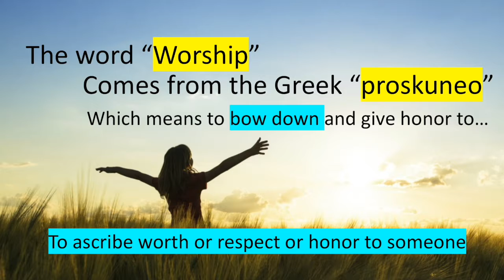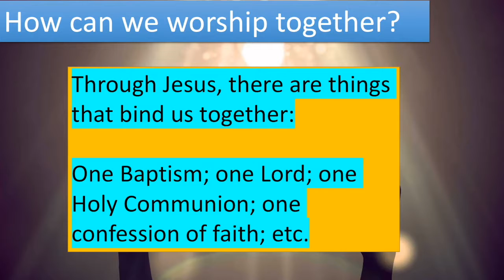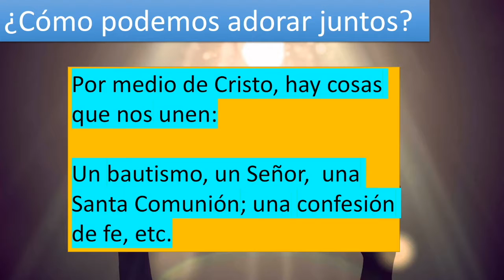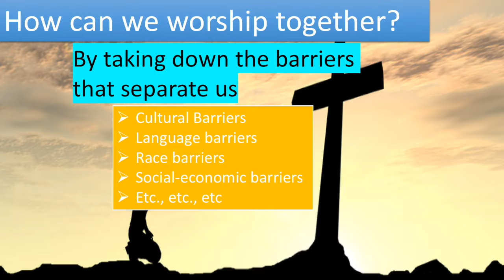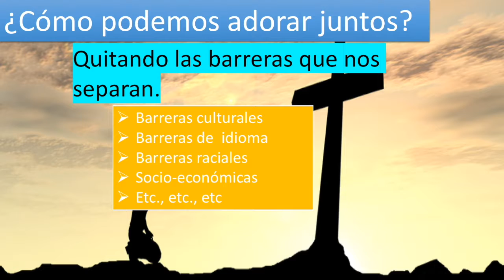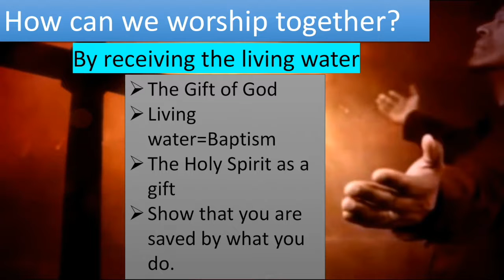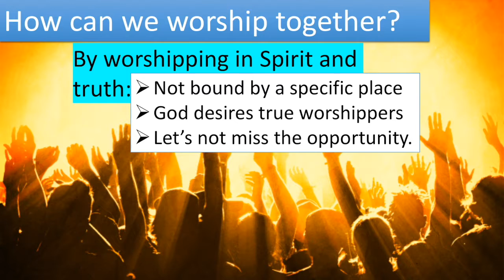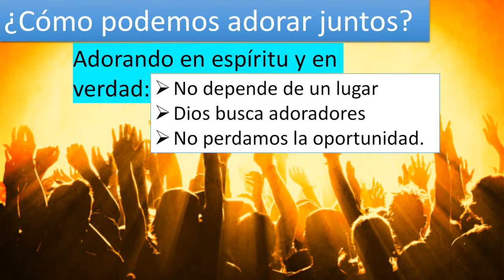United in Worship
The Lord has blessed our unique, multicultural church family as we are “United in Christ/Unidos en Cristo” here at Prince of Peace/Príncipe de Paz. This morning, our unity becomes tangible as we are “United in Worship,” gathering our three regular worship experiences into one bilingual service. As one people of God, we are joined in praise to God for all that He has done for us through His Son, Jesus Christ.

Prince of Peace Lutheran Church in Orlando, Florida
Sunday, September 2, 2018 - Combined Worship
Scripture: John 4:13-26
Rev. Adolfo Borges